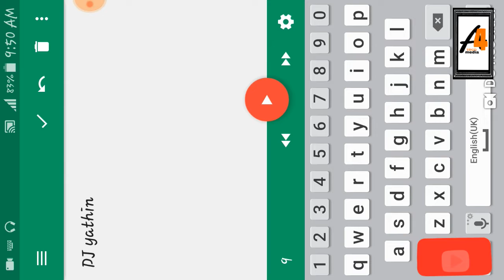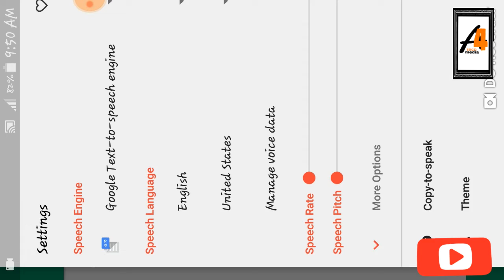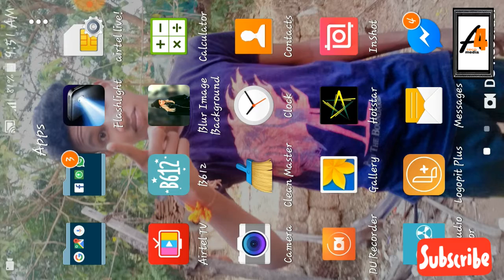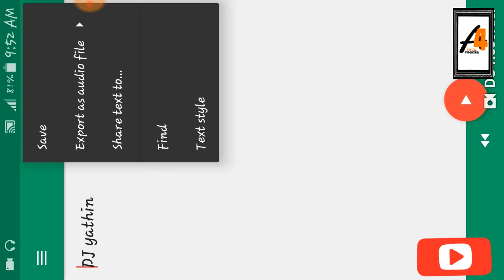How can we set our name with DJ SONG/A4 TECH media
Its me yathin

Thank you guy'zzzz